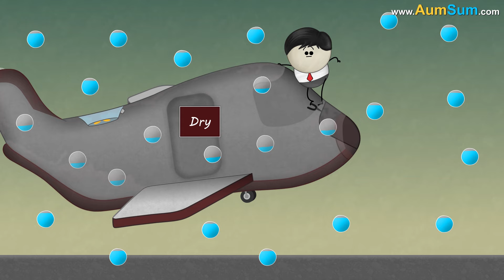Is Fermented Food good for us? + more videos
Fermentation is a process in which natural bacteria and yeast breakdown the sugar and starch present in the food, producing lactic acid and other compounds. For decades, fermenting was a technique used to preserve food. However now-a-days, fermented food is getting a lot of attention because of the benefits it provides.

Firstly, as the fermented food is predigested or broken down by bacteria, these foods are easier for us to digest. Secondly, fermentation increases the nutritional value by producing beneficial enzymes and vitamins. Thirdly, as microorganisms breakdown lactose present in the food, lactose intolerant people can eat yogurt and other fermented milk products. Lastly, fermented foods contain probiotics which are good or friendly bacteria. They improve our gut health, thus leading to a healthy immune system.